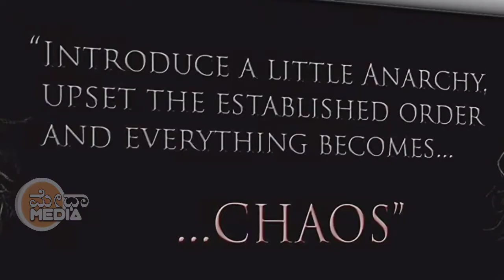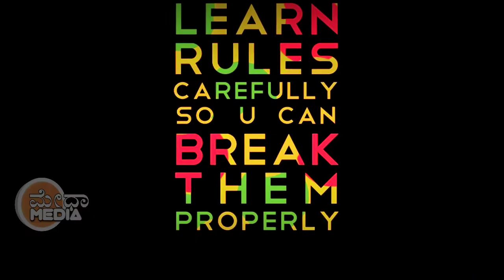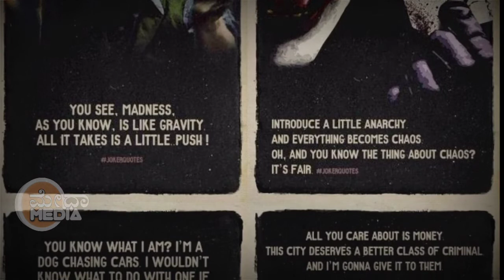JOKER and his Philosophy |TheDarkKnight| explained in kannada| ಜೋಕರ್ ಕನ್ನಡ ವಿವರಣೆ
in this video We discussed about real meaning of JOKER quotes.. We analysed his character.. It is the character analysis of the most mysterious Character of pop culture..